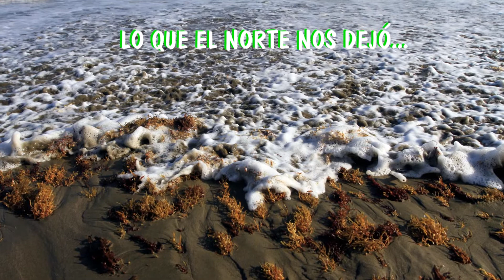Don Pompeyo Figueroa Mortera, impulsor de la UV en Coatzacoalcos: Programa Lo que el Norte nos Dejó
En el programa de Lo que el Norte nos Dejó, el señor de la gran voz, Abel Cobian Botello nos platica acerca de don Pompeyo Figueroa Mortera, quien fuera presidente municipal de Coatzacoalcos en el periodo 1985/1988. Otro de los personajes que amó a  Coatzacoalcos e  impulsó para que la UV instalara en este puerto un campus de esta universidad, donde han pasado muchas generaciones de profesionistas que han destacado a nivel nacional e internacional.
Además, no te puedes perder las efemérides de la semana.